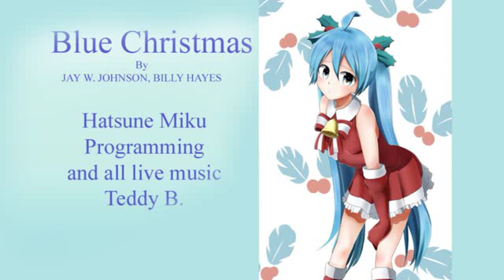Blue Christmas - Hatsune MIku and Teddy B. V3 English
Merry Christmas from Myself and Miku. We hope your year is full of great times and good health. For all that have followed us and shared our videos we say .. THANK YOU SO MUCH. For those that haven't yet.. WHAT ARE YOU WAITING FOR LOL. This also is my 50th Song I have posted here so please enjoy and share for this Holiday season :)